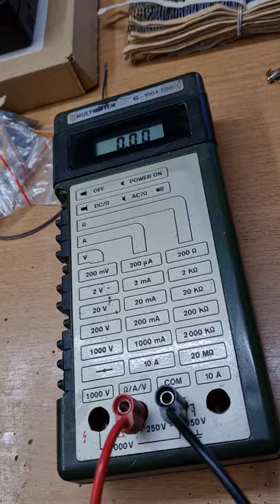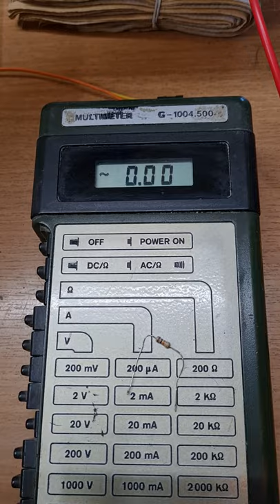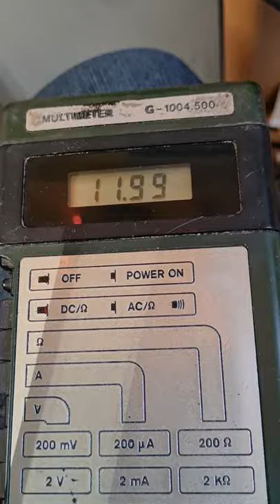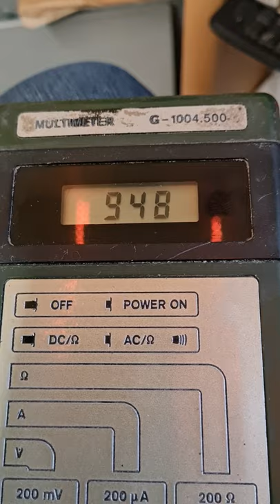Multimetr G-1004.500 po 30 latach ...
Oficjalnie pierwszy cyfrowy multimetr cyfrowy. Uruchomienie po ~30 latach ...